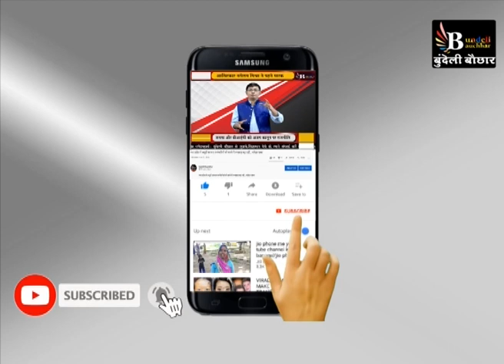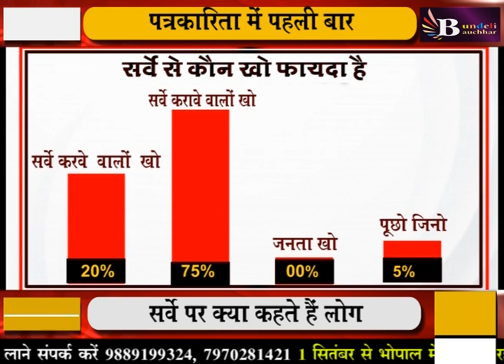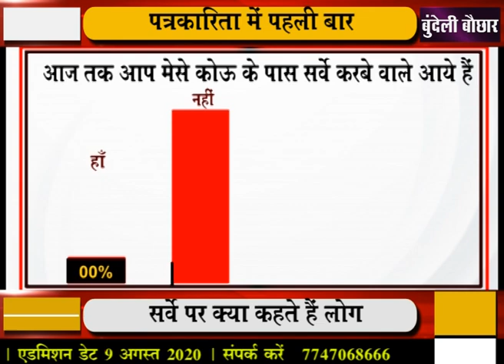सर्वे करवे वालों को भी हो गओ सर्वे , परिणाम देख के चौंक जेहो आप